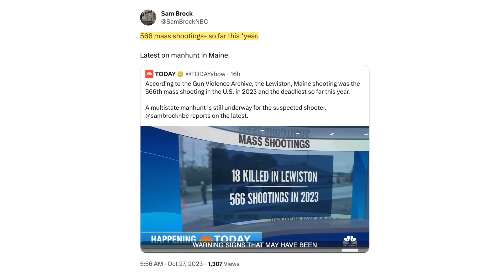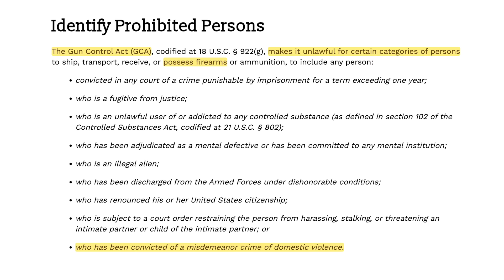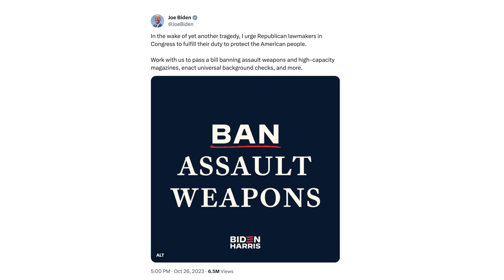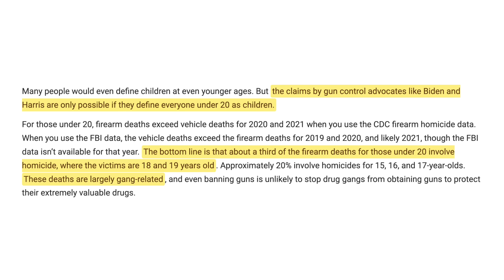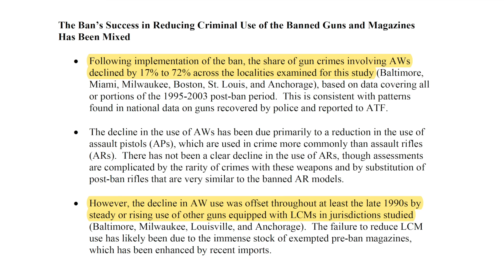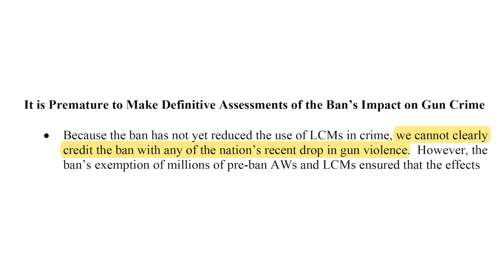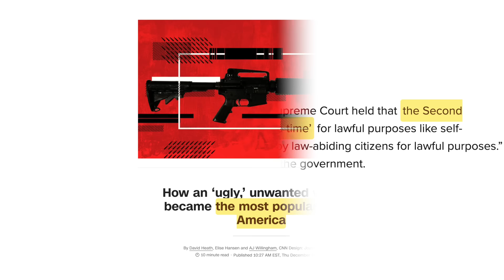Maine Democrat Congressman Flips to Support Assault Weapons Ban | Apologizes to Take Responsibility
Items referenced:
Suspect in the Maine mass shooting has been found dead, police say
Maine's 'yellow flag' law could be a model for gun control, but legal experts say it has limitations
At least 16 people dead, sources say, as a ‘person of interest’ is being sought in two shootings in Lewiston, Maine
Former S.F. Mayor Willie Brown writes about dating Kamala Harris, appointing her to posts
No, Joe, guns are not the leading cause of children’s deaths
Maine Democrat calls his earlier opposition to an assault weapons ban a mistake after Lewiston shootings
Evidence concerning the regulation of firearms design, sale, and carrying on fatal mass shootings in the United States
How an ‘ugly,’ unwanted weapon became the most popular rifle in America